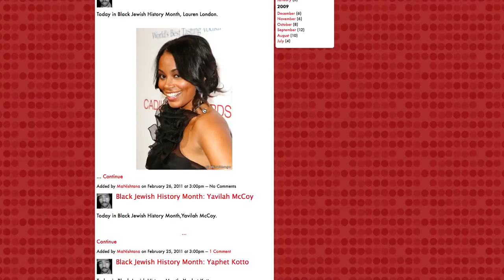Y-Love and Manishtana on Jews of Color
Rapper Y-Love and author Manishtana discuss the Black Jewish experience while preparing for shabbat. From the documentary Punk Jews.